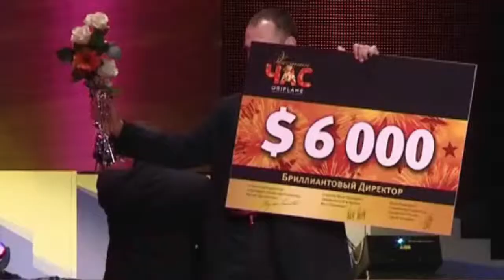Ролик компании Орифлейм о проведенном мероприятии